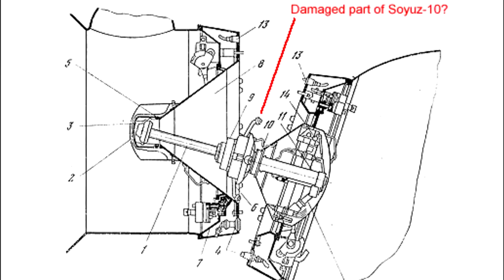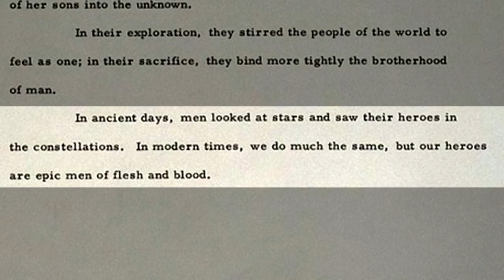Top 5 Historic Space Disasters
Space exploration isn't easy, and many have given their lives in the pursuit of science and progress. This is our list of the top five space disasters. I specifically included incidents that were instrumental had had major historical significance.

NASA (CC), ESA (CC)